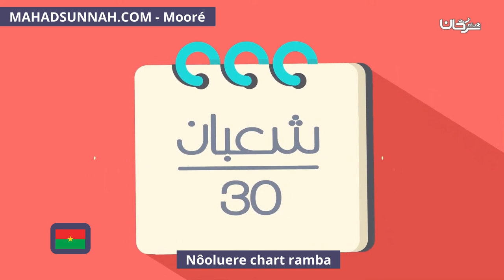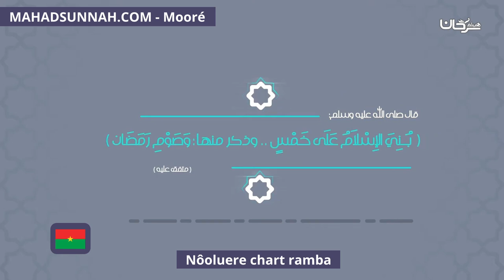Nôoluere chart ramba شروط وجوب صيام رمضان